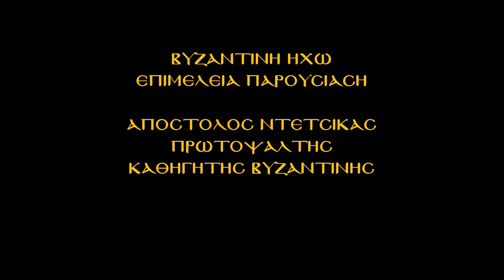Η Βυζαντινή Ηχώ φιλοξενεί τον Πρωτοψάλτη του Ι.Ν.Αγ.Τριάδος Κηφισιάς κ.Γρηγόριο Καλαφάτη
Η Βυζαντινή Ηχώ φιλοξενεί τον Πρωτοψάλτη του Ι.Ν.Αγ.Τριάδος Κηφισιάς κ.Γρηγόριο Καλαφάτη ο οποίος αφού εν συντομία μας λέει λίγα πράγματα για την σύνδεση του με την ψαλτική τέχνη από την μικρή του ηλικία , εν συνεχεία  μας αναπτύσσει διάφορα θέματα  που ενδιαφέρουν τον κάθε ψάλτη . Πρώτη μετάδοση σήμερα Παρασκευή στις 22:00 από το κανάλι μας.

Ένας νέος κύκλος συνεντεύξεων με θέμα την εθνική μουσική μας παράδοση ξεκινάει με την συνεργασία του athens art. Και της διαδικτυακής τηλεόρασης του Αλεξίου Νικολουτσόπουλου PCMVideo.WebTV.gr  Διαδικτυακή τηλεόραση. που έχει προσφέρει μέσα απ' την μεγάλη γκάμα καταγραφής των σύγχρονων ψαλτών έως τώρα ,ένα σοβαρό αρχείο για τους νέους ψάλτες του μέλλοντος.

Επιμέλεια-Παρουσίαση : Απόστολος Ντέτσικας
Διεύθυνση Παραγωγής : Ιωάννης Πεφάνης '' Athens Art ''
ΜΑΓΝΗΤΟΣΚΟΠΗΣΗ ΕΠΕΞΕΡΓΑΣΙΑ ΕΙΚΟΝΑΣ ΚΑΙ ΗΧΟΥ
Αλέξιος Νικολουτσόπουλος  Ειδικός Τεχνικός συνεργάτης (Οπτικοακουστικών μέσων) Ραδιοφωνίας Τηλεόρασης του Ιδρύματος Μουσικής της Ι.Α.Α.
Φωτορεπόρτερ - Οπερατέρ Films Producer
Σκηνοθεσία Μοντάζ: Αλέξιος Νικολουτσόπουλος

ΔΗΜΟΣΙΟΓΡΑΦΙΚΟ ΜΕΛΟΣ ΤΗΣ  ΕΝΩΣΗΣ  ΔΗΜΟΣΙΟΓΡΑΦΩΝ ΠΕΡΙΟΔΙΚΟΥ ΚΑΙ ΗΛΕΚΤΡΟΝΙΚΟΥ ΤΥΠΟΥ (Ε.ΔΗ.Π.Η.Τ) ΜΑΚΕΔΟΝΙΑΣ – ΘΡΑΚΗΣ